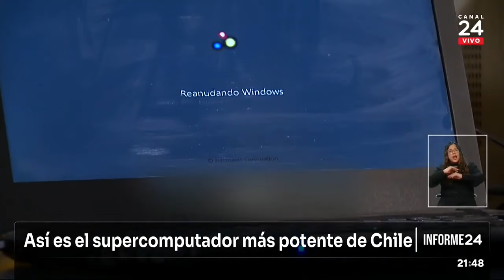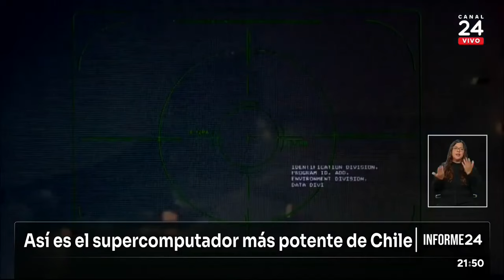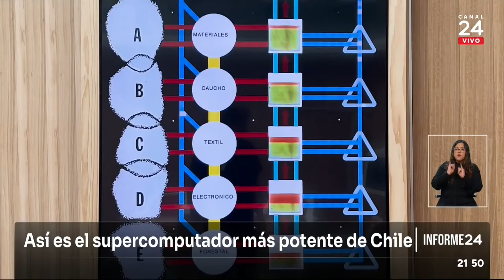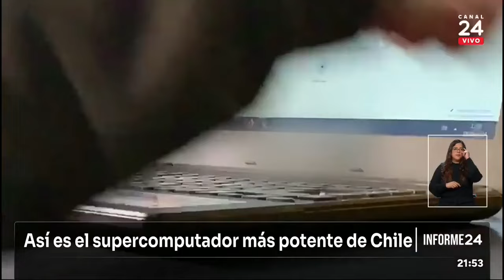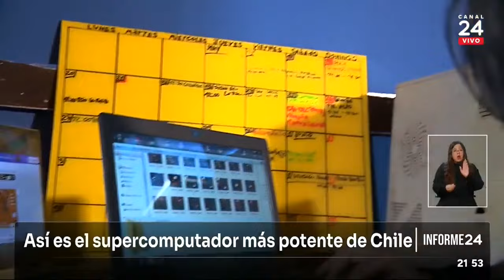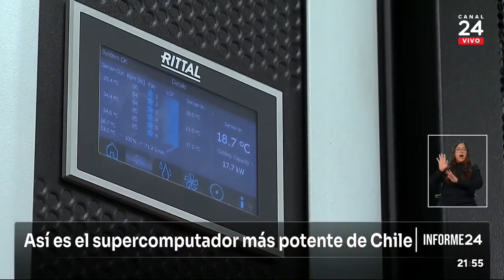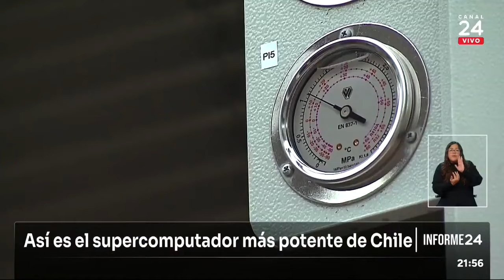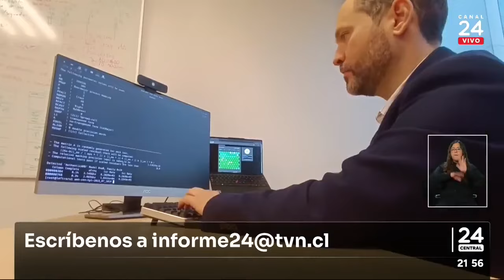Informe 24: así es el supercomputador más potente de Chile | 24 Horas TVN Chile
Reportaje realizado por TVN emitido el 20 de junio 2024.